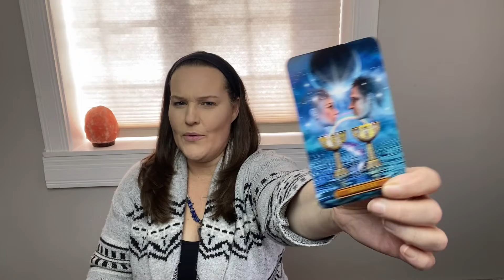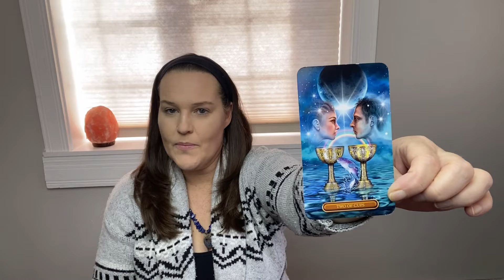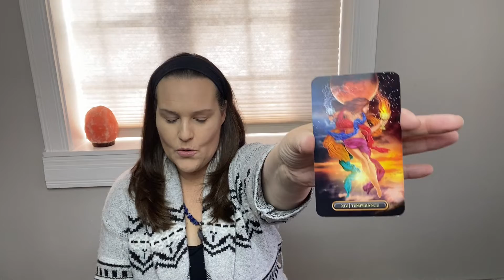Leo - FANTASTIC Week For You! ATTRACT Gour goals & Desires! - Weekly Tarot Oct 24th - 31st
Welcome, Leo to your weekly tarot reading!

Thank you for all of your support for my channel! I really appreciate you!

Have a fantastic month of October!

Robin xo